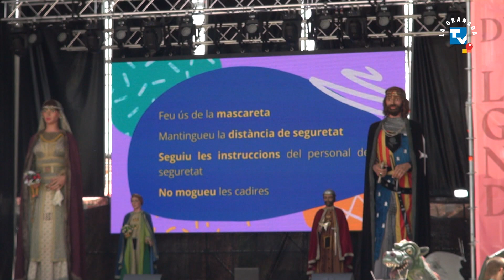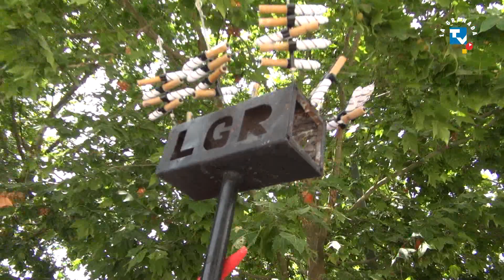Festa Major 2021 - Exhibició dels balls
Exhibició dels balls populars de la Festa Major de la Granada 2021. Amb la participació del Ruc, els Diables, els Gegants, els Bastoners i el Ball de Gitanes de la Granada, i també del Drac de Lavern, el Drac de Sant Quintí de Mediona i el Drac de Llorenç del Penedès.

Diumenge, 11 de juliol de 2021.